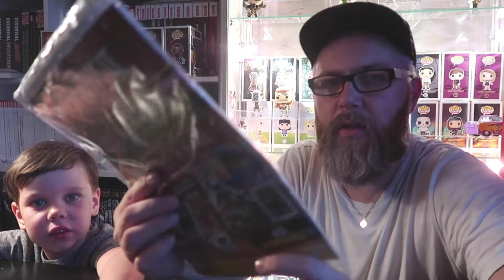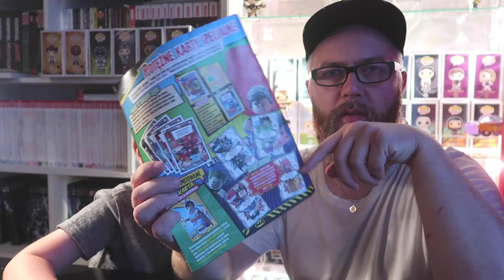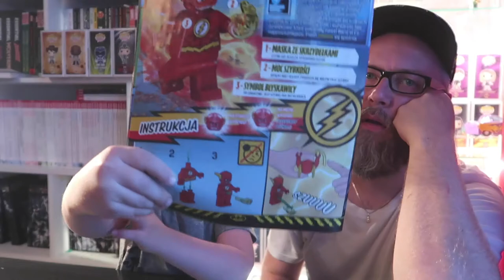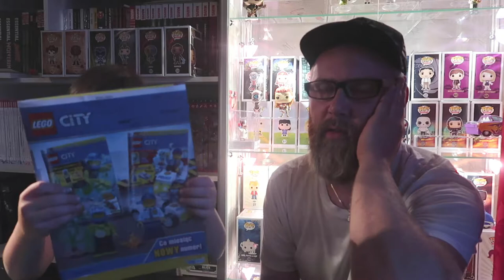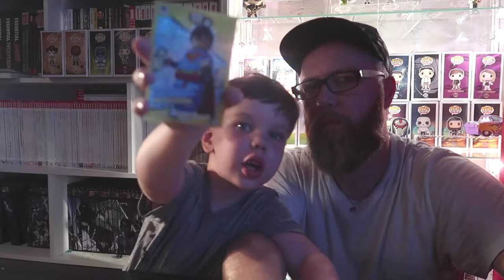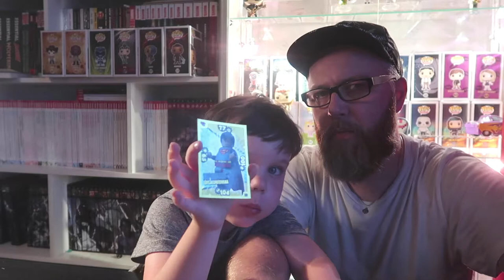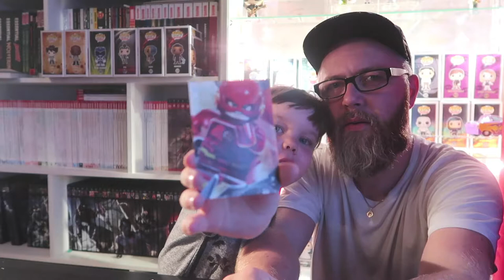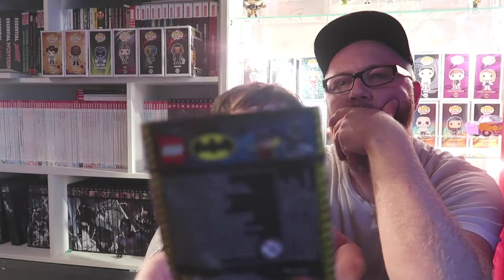Lego Batman Magazyn 4/19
Lego Batman Magazyn 4/19 - co w środku?